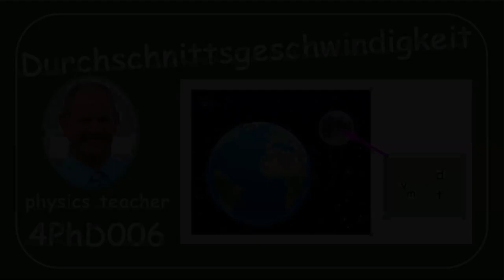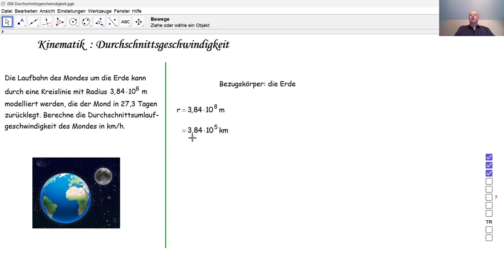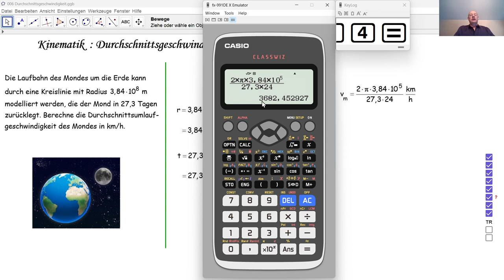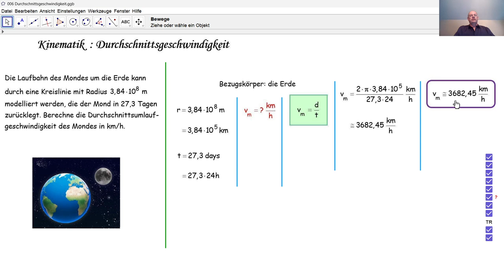Physik 4PhD006 Durchschnittsgeschwindigkeit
Wir berechnen die Durchschnittsgeschwindigkeit des Mondes auf seiner Laufbahn um die Erde.